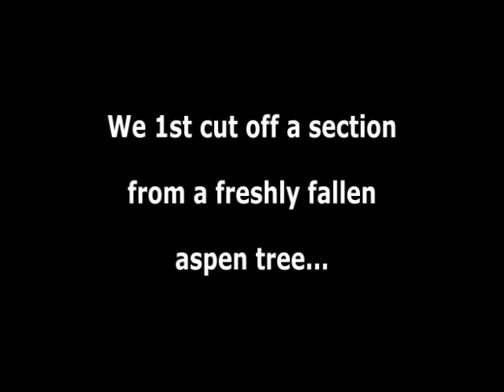How to Build a Bird House from a Wooden Log | Tree Bird House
Follow the link for complete instructions for a simple how to build a bird house from a wood log or tree stump plus other free bird house plans for bluebirds, purple martins, wrens, chickadees, kestrels, owls, ducks and more.